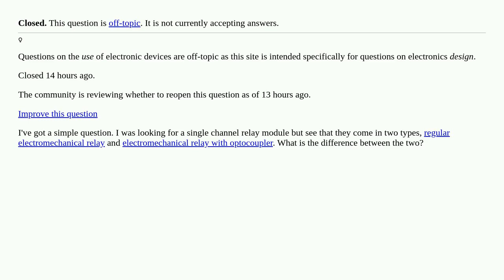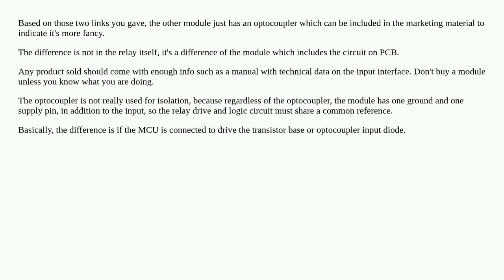What is the difference between regular electro-mechanical relay and an electro-mechanical relay w...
What is the difference between regular electro-mechanical relay and an electro-mechanical relay with optocoupler? [closed]

A special thanks goes out to the community

  relay